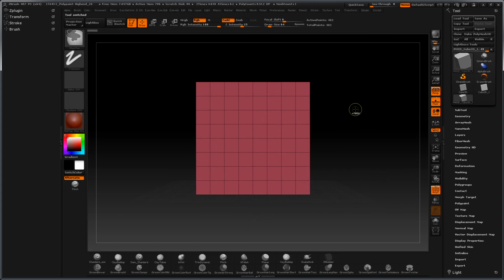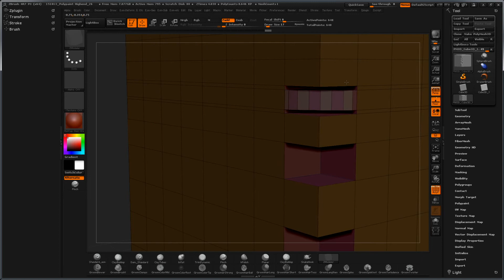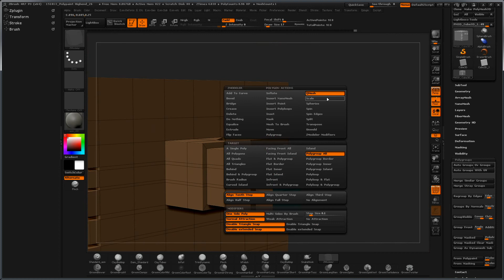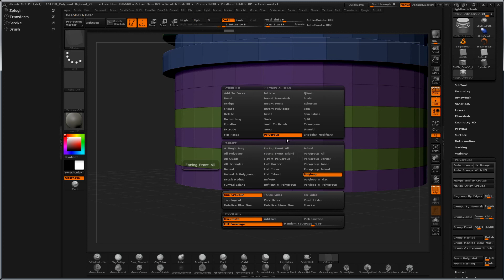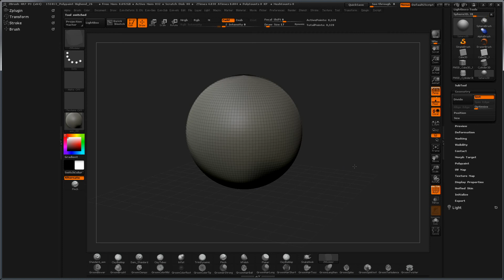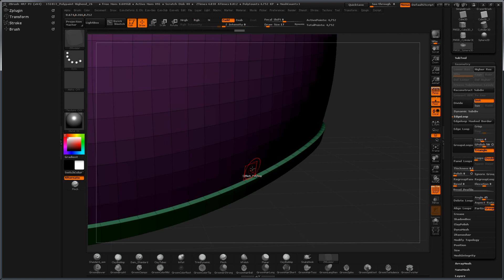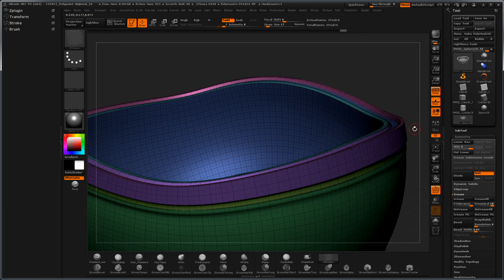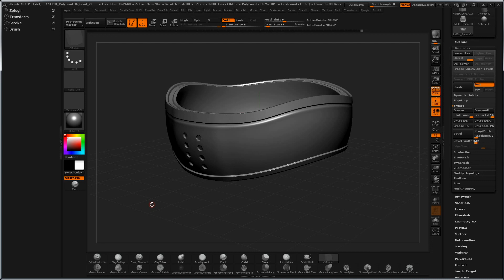Zbrush_ZModeler 초중급 활용 가이드 [반짝쌤 이온_지브러쉬]